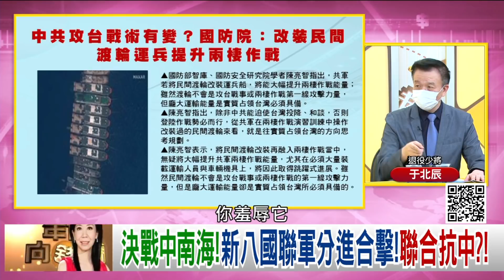精彩片段》于北辰:英國是海權大國...【年代向錢看】20210929